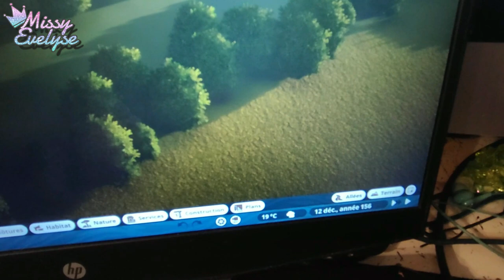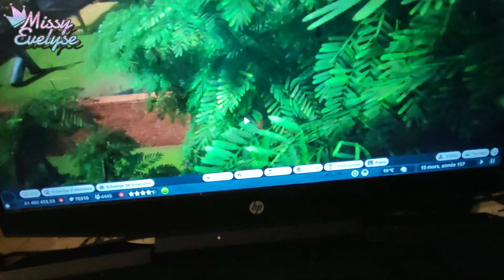WEEKLY VLOG 36 | Recette café glacé 🧋 - Visite de mon zoo 🦓 - Plein de colis 📦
Dans ce Weekly Vlog:
-  Je recois plein de commandes, Shein, Amazon, Boozyshop, Kruidvat
-  Je recois enfin mon tissus commandé il y a 1 mois
-  Je prépare une collaboration d'Halloween avec Mondial Tissus
-  Je vous montre mon ingrédient secret pour faire du délicieux café glacé
-  Je vous fais visiter mon zoo de Planet Zoo

📍Vidéos informatives:

° Lien affilés